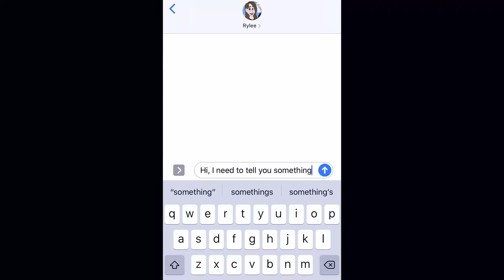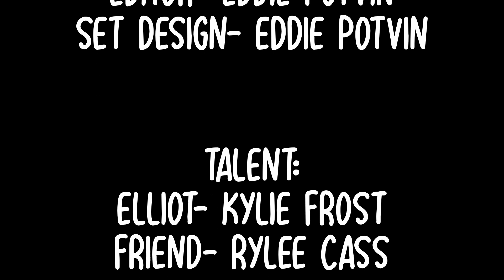Labels || Mixed Media Short Film (NWHSFF Winner)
Winner of the Educational Video category in the Northwest High School Film Festival

I'm currently applying to film school, and hopefully this film will get me there.
It's about a trans boy coming to terms with his gender identity and getting up the courage to tell his best friend.

Thank you to my friends and family who helped me make this video possible and who have helped me on my own journey.  You guys mean to much to me.

| Music |
This Is Home (Instrumental)- Cavetown